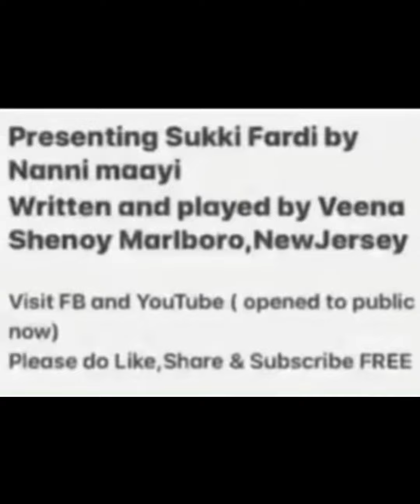AshadaEkadashi episode 146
Episode 146

Happy AshadaEkadashi to all divine souls. AshadaEkadashi falls on the brighter fortnight (Shukla Paksha) is also known as Harishyana/Devashayana/Padma Ekadashi. It is the day Lord Vishnu goes to sleep on the Shesh Nag for four months until Uddana/Haribodhini Ekadashi, which also falls in the brighter fortnight in Kartik (November-December) month. These two Ekadashis are considered sacred and some devotees observe vari (pilgrimage) and worship Vithoba on both these days. Uddana Ekadashi is also known as Guruvayoor Ekadashi.
It is believed that doing puja to Vittala , krishna brings good health, peace and prosperity to the devotees. Chanting the glory of the Lord cleanses the body, mind and spirit. The devotees who worship Vithoba/krishna/Vishnu on Ashada Ekadashi Day experience divine bliss🙏🙏

Visit FB and and youtube

Love to hear comments on FB